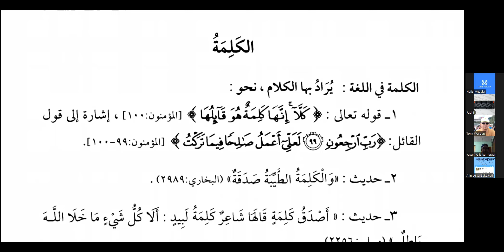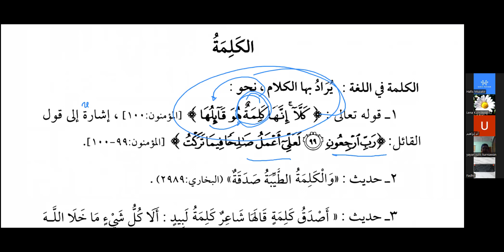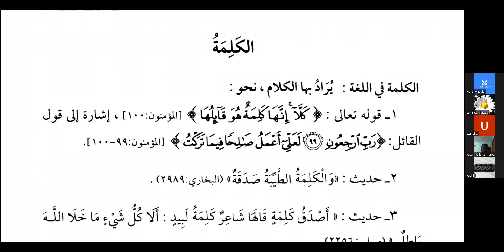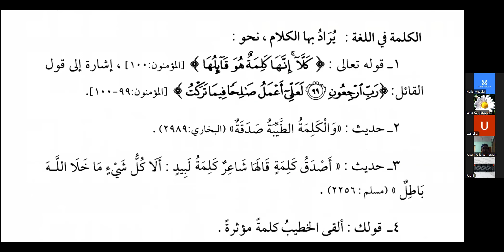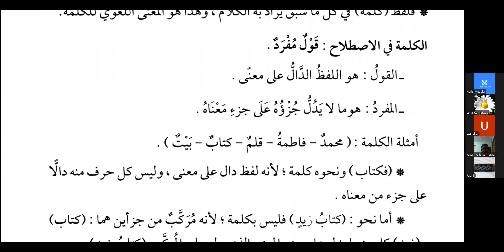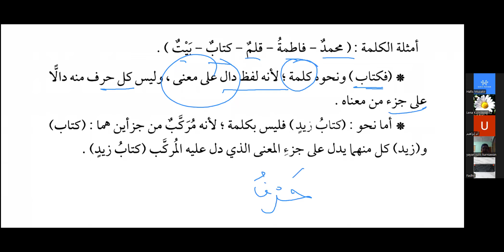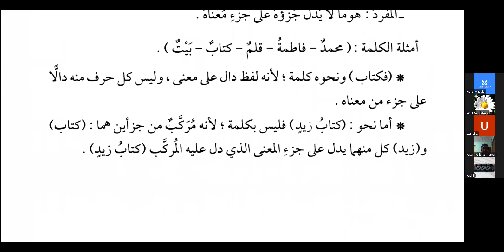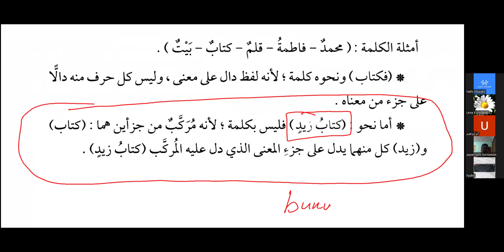[1] Nahwu Tathbiqi - Definisi Rinci Kalimah | Ust. Hafis Muzakir, S.S.